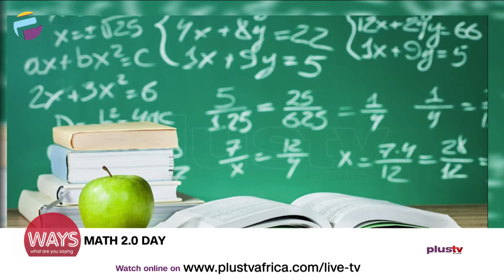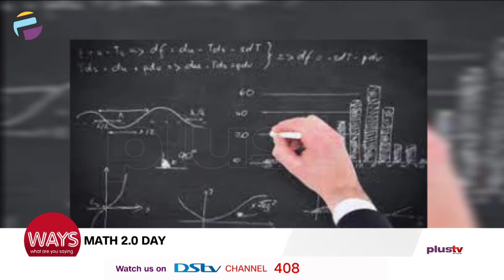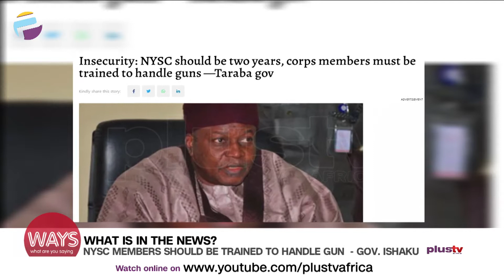NYSC Members Should Be Trained To Handle Gun - Governor Ishaku | WAYS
"Service and gratitude will fuel your relationship; entitlement and expectation will poison it" - Steve Maraboli

Math 2.0 Day

It’s our ladies’ night out and tonight we want to discuss relationships as regards expectations and entitlements couples have. Isi Jenny Sanzye, and I will discuss this and when we open our phone line, we would love to hear what you have to say. But First, let's take a break to see what we found in the news.

Airlines To Refund 100% Airfares After Two Hours Delay - Minister Of Aviation
NYSC Members Should Be Trained To Handle Gun - Governor Ishaku
Benin-Ekpoma-Auchi Road Blocked: Protesting Incessant Kidnapping